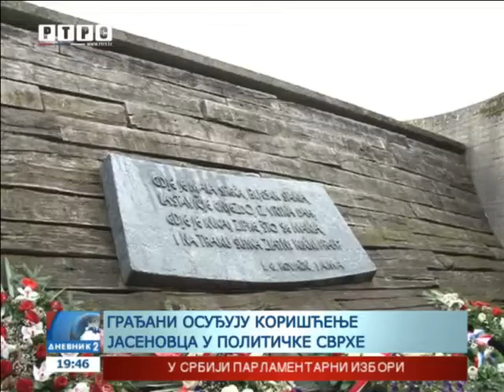Treća komemoracija u Јasenovcu: Hrvatska skriva i relativizuje zločine NDH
Više od dvije hiljade ljudi u Јasenovcu je prisustvovalo komemoraciji, povodom 71. godišnjice proboja jasenovačkih logoraša. Osim malobrojnih živih svjedoka, komemoraciji je prisustvovalo bivše hrvatsko rukovodstvo, ali ne i sadašnje.